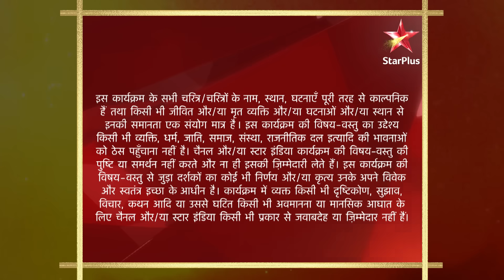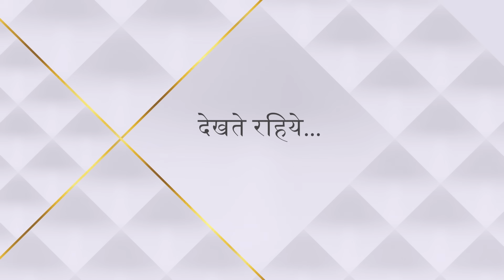Baa Bahoo Aur Baby | Baby ko kisne kiya udaas?